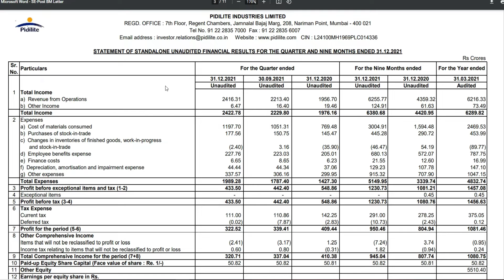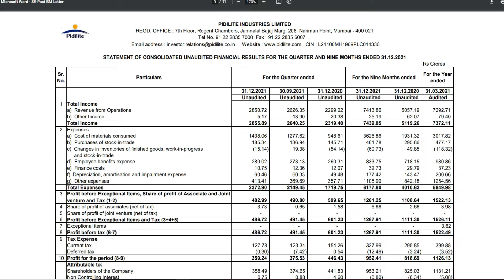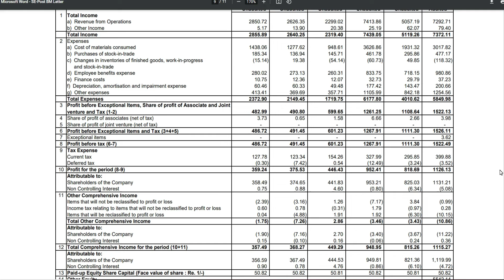PIDILITE Q3 RESULT │PIDILITE SHARE LATEST NEWS │PIDILITE INDUSTRIES SHARE TARGET │PIDILITE STOCK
Started in 1959 with Fevicol, Pidilite is the no 1 adhesive manufacturing company in India. As of Nov 2020, Pidilite has a market cap of ~Rs 80,000 Crore.

Pidilite brands Fevicol, Fevikwik, and Fevistick are so popular that people do not say that gives me an adhesive. They say that gives me Fevicol. People don’t say that gives me a glue stick. They say that gives me Fevistick or Fevikwik. Just imagine the power of such branding. Pidilite brands are synonyms of the entire product category. Just like people use Volvo for luxury bus and Maggie for noodles but in reality Volvo is just a brand in luxury bus and likewise Maggie is a brand in noodle category. This kind of branding is only possible when the products are top class and the market leader with strong dominance. Pidilite brands enjoy this dominance in their product category.

In this video, we have done a fundamental analysis of Pidilite where we have discussed about the company and its management, competitive advantage, future growth prospects and financials including growth ratio, profitability ratio, leverage ratio and management efficiency ratio. Finally, we have done the valuation analysis to understand if Pidilite is overvalued, undervalued, or fairly valued.